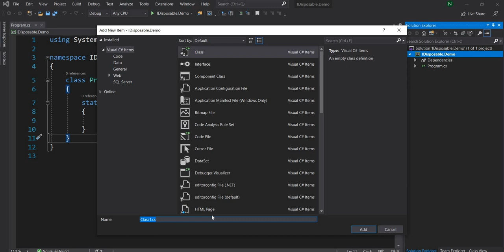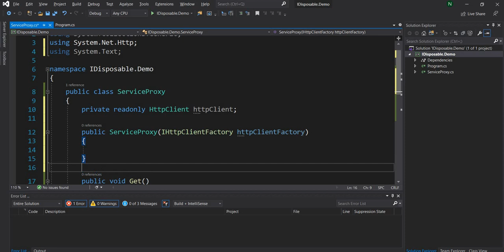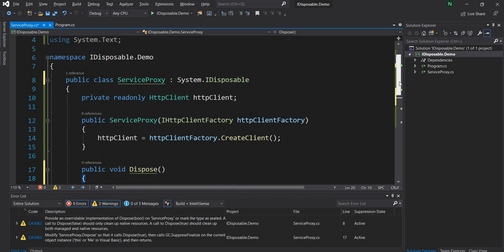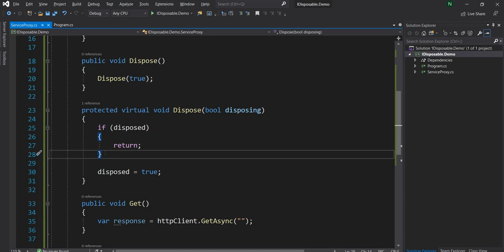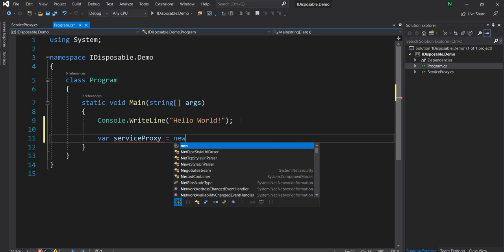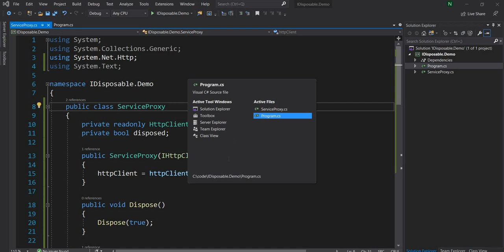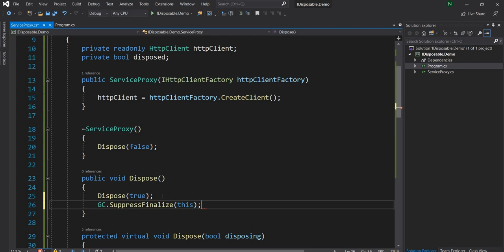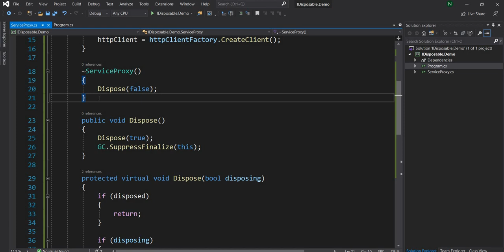IDisposable Design Pattern (.Net Core)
In this video, I will walk through how to implement IDisposable Design Pattern.

We should use an IDisposable design pattern (or Dispose Pattern) when we need to dispose of unmanaged objects.

For implementing the IDisposable design pattern, the class which deals with unmanaged objects directly or indirectly should implement the IDisposable interface. And implement the method Dispose declared inside of the IDisposable interface.

Normally, we do not directly deal with unmanaged objects. But we deal with managed classes, which deals directly with unmanaged objects. For example, File handlers, connection string, HTTP streams, etc.

One important aspect of this pattern is that it makes easier for inherited classes to follow the IDisposable design pattern. And it is because of the implementation of an overridable Dispose method.

This pattern also suggests the use of the Finalizer method (or destructor in c#). However, if we use the Finalizer, it should be managed properly due to its performance implications. I have demonstrated the suggested implementation in the video.